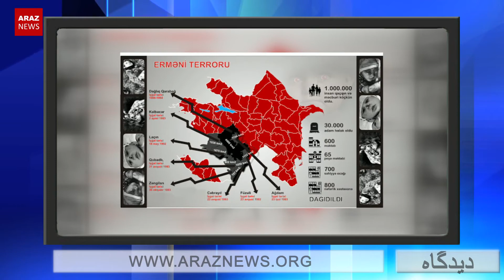پشت پرده تجاوز رژیم اشغالگر ارمنستان به مرزهای آزربایجان و واکنش آزربایجان جنوبی – دیدگاه